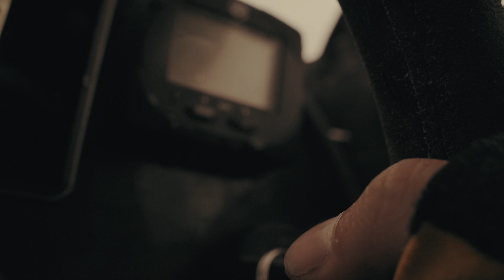We Tested the World's First Electric F4 Racing Boat: Quiet, Fast & Furious!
Together with Team Tech-ouT Racing, Kaiser Bootsmanufaktur, and Protenergies, we at MOLABO have converted a Formula 4 powerboat to electric – powered by our 48V low-voltage ARIES system.
Now it's time to hit the water! In this video, we put the all-electric F4 racing boat through its first real performance test. How does it handle? How fast can it go? Join us as we find out – and take a step closer to the future of electric racing.